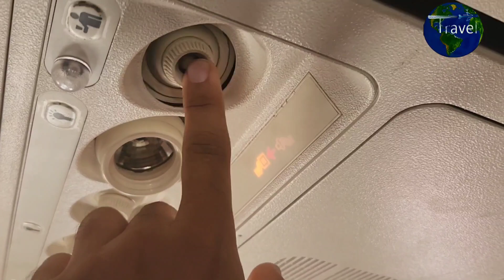Înapoi în Bali daca reușești